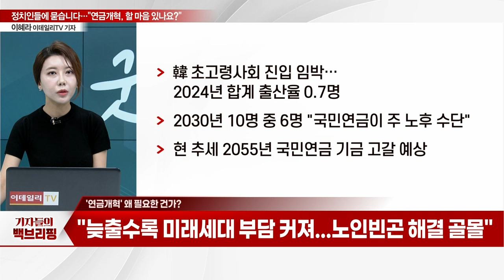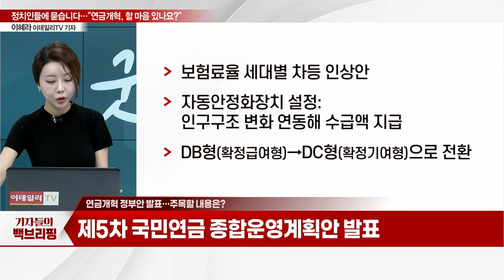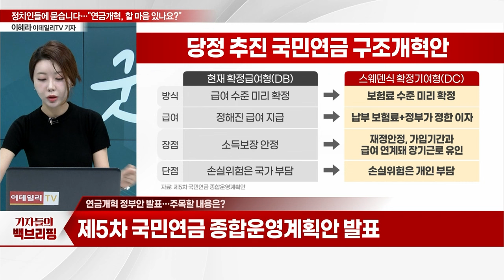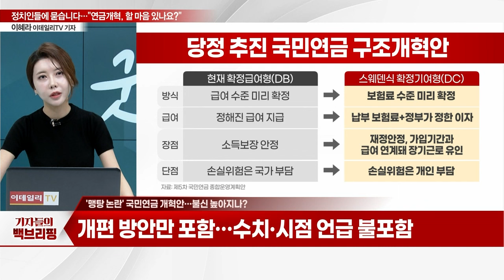정치인들에 묻습니다... "연금개혁, 할 마음 있나요?"_기자들의 백브리핑 (20231103)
Q. '연금개혁' 왜 필요한 건가?
Q. '연금개혁' 관련 용어 설명은?
Q. 연금개혁 정부안 발표... 주목할 내용은?
Q. '맹탕 논란' 국민연금 개혁안... 불신 높아지나?
Q. 난항 겪는 연금개혁... 향후 방향성은?